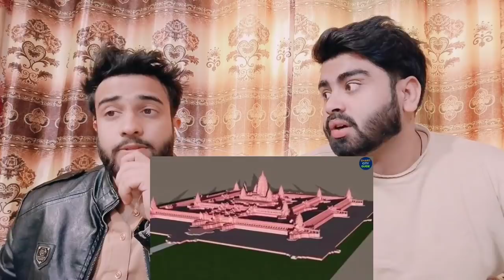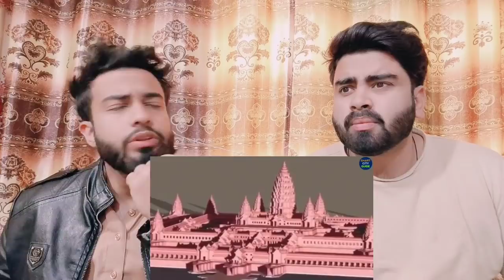Top 5 Upcoming Mega Temples In India |Indian Mega Project| Reaction By|Pakistani Bros Reactions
.credits.

     Mubashir:- Mubashirktk007
     Wajahat:-    Sheikhwajahat007